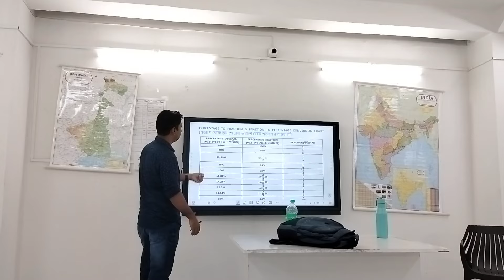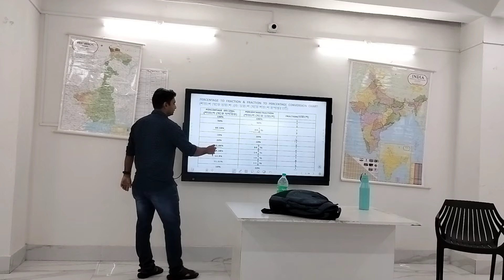Aloke Sir's Maths Class in Siliguri- Admission Going On - Adhyayan Academy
Aloke Sir's Combined Maths Offline Course is starting soon. Classes will be on Saturdays and Sundays from 9 to 11 am, only at Adhyayan Academy Siliguri. The course will cover Maths for all the examinations. The course price is Rs 7,999. To get admission, please call or WhatsApp us @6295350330

Our offline classes are in Siliguri and Kolkata. To get enrolled in our offline WBCS course please visit Adhyayan Academy offline centers at Deshbandhu Nagar , Baguiati, Kolkata or Subhash Pally Siliguri. Kolkata batch starting from 5th September. Siliguri batch already started.  In the offline batches and new online batches, we are following the new pattern for WBCS. For any query, please call /WhatsApp @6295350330

Go to the store of the app. You will find Dr APJ Abdul Kalam Sir WBCS Batch 2024. Admission is going on. Course fee only Rs 3499